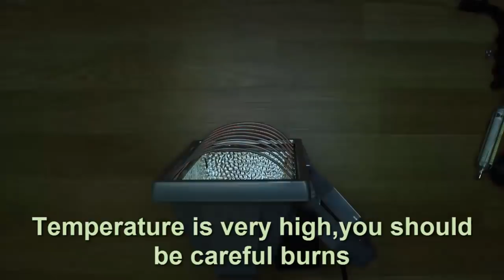Saves Energy by replacing the old Halogen Bulb with the New Silicone r7s LED Lamp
Here you can see the products which i used in this video
Silicone r7s LED Lamp

In this video I will show you how to change and the difference between a 500W Halogen Lamp R7s and the new Silicone r7s LED Lamp of 15W

Are you still using Halogen Lamps?
Consumption is high.
Easy to damaged .
Low brightness compared to energy consumption

Due to factors beyond the control of DIY Tips&Tricks, it can not guarantee against unauthorized modifications of this information or improper use of this information. DIY Tips&Tricks assumes no liability for property damage or damage incurred as a result of any of the information contained in this video. DIY Tips&Tricks recommends safe practices when working with the tools or equipment seen or implied in this video. Due to factors beyond the control of DIY Tips&Tricks, no information contained in this video will create any express or implied warranty or guarantee of any particular result. Any injury, damage or loss that may result from the improper use of these tools, equipment, or information contained in this video is the sole responsibility of the user and not DIY Tips&Tricks.